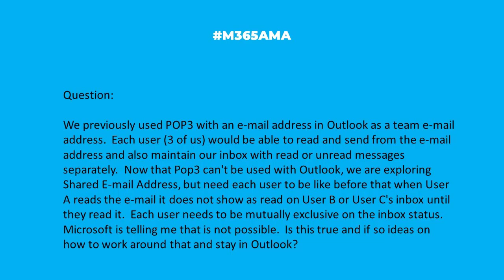M365AMA With no support for POP3, how should I manage shared emails?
In this episode, the M365AMA panel discusses the following community question

Now that Pop3 can't be used with Outlook, we are exploring Shared E-mail Address, but need each user to be like before that when User A reads the e-mail it does not show as read on User B or User C's inbox until they read it.  Each user needs to be mutually exclusive on the inbox status.  Microsoft is telling me that is not possible.  Is this true and if so ideas on how to work around that and stay in Outlook?"

Some relevant notes/links shared by the team:

-- Is support for POP email going away in Outlook (desktop and/or online)?
-- Are IMAP & POP are going to END for Outlook & Hotmail Email Accounts?